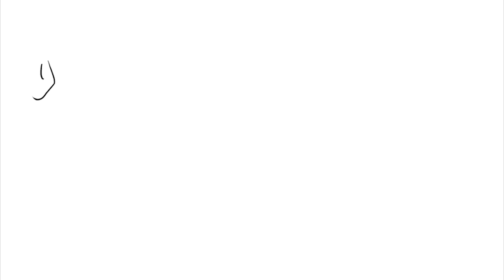Escuchar pisadas en un lugar abandonado puede ser tu peor pesadilla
-HISTORIA REAL-
1- El relato del monje
En esta historia, un monje relata lo que vivió en una edificación cercana a su convento.
Soy una especie de monje de vida activa; actualmente vivo en un pequeño convento pegado a la costa. Recuerdo que cuando llegué aquí, en mi primer día libre fui a cortarme el cabello; me dirigí al centro de la pequeña ciudad y llegué a una barbería muy pintoresca.

2- -HISTORIA REAL-
La mujer de la ventana
Mira ahora mismo por tu ventana, y escapa si ves a esta mujer
En esta historia, una joven ve a una extraña mujer a través de la ventana de una estética.
Mi mamá tiene una pequeña estética; ahí la ayudan dos personas más y a veces llego yo antes de que cierre para ayudarla a limpiar. Recuerdo que hace poco, cuando por fin pudo volver a abrir después de la emergencia, se le llenaban los horarios de citas; toda su clientela buscaba ir para apoyarla.